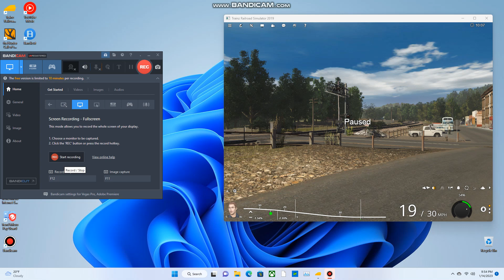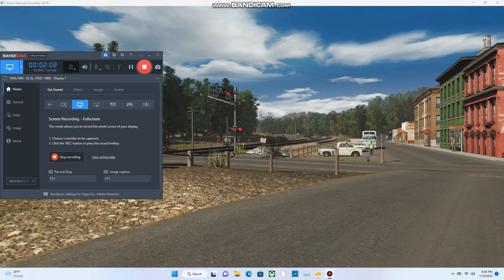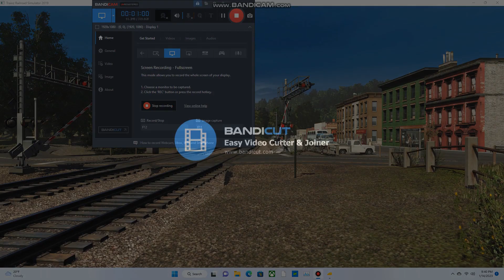2 Train Railfan Day In Peabody TRS2019 Railfanning